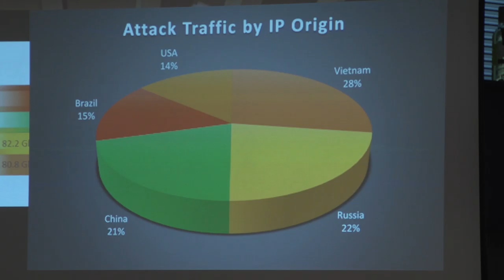Polskie banki na celowniku hakerów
Wypowiedź: Ireneusz Wiśniewski, Country Manager F5 Networks w Polsce.

Cyberprzestępcy częściej atakują Polskie banki. Tylko od początku roku odnotowano 150 prób wstrzykiwania kodu – alarmują eksperci z F5 Networks w Polsce. Celem ataku było przejęcie kont internetowych klientów.